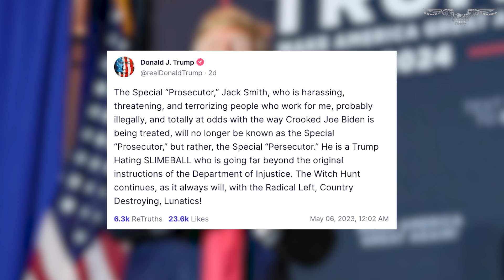Trump unleashes tirade on special counsel Jack Smith as Mar-a-Lago case ramps up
Donald Trump offered fresh criticism of special counsel Jack Smith, unleashing a tirade of posts on his Truth Social account attacking the prosecutor for ramping up investigative efforts over the classified documents found at the former president’s Mar-a-Lago home last year.

“The Special 'Prosecutor,' Jack Smith, who is harassing, threatening, and terrorizing people who work for me, probably illegally, and totally at odds with the way Crooked Joe Biden is being treated, will no longer be known as the Special 'Prosecutor,' but rather, the Special 'Persecutor,’” Trump wrote in a post early Saturday morning. “He is a Trump Hating SLIMEBALL who is going far beyond the original instructions of the Department of Injustice. The Witch Hunt continues, as it always will, with the Radical Left, Country Destroying, Lunatics!"